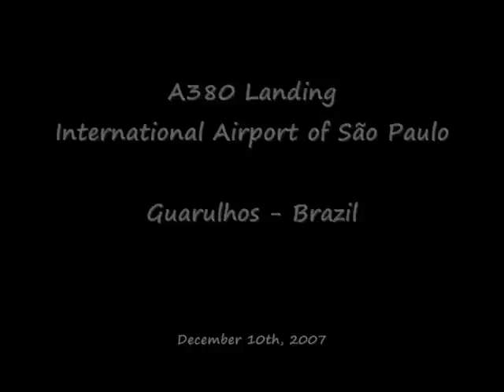A380 in Brazil - DIFFERENT ANGLE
The new Airbus A380 came to Brazil for the first time, on December 10th, 2007. It landed at 13:30GMT, on Runway 9R of the International Airport of São Paulo, in Guarulhos. We were able to record its landing from the control tower...hope you ennjoy!